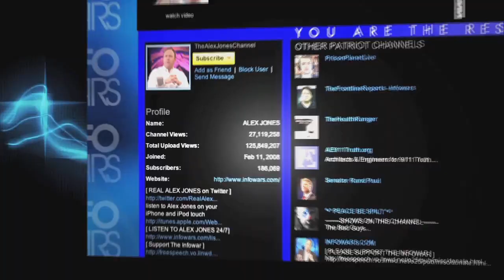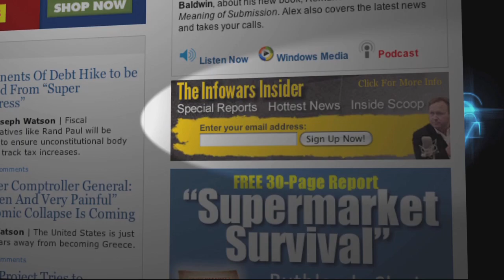Alex Jones TV: Robert Morrow - Hypocrite "Rick Perry and I Like the Same Girls"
Alex Jones talks with Robert Morrow who is calling for people he knows to come forward with information they have on the real Rick Perry in whom he claims is completely fraudulent and a hypocrite  as a Christian.